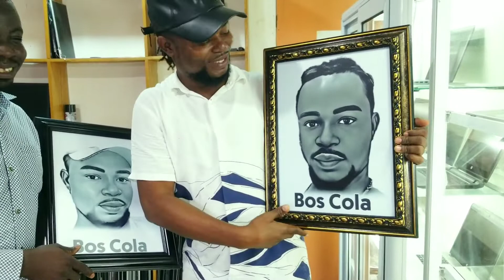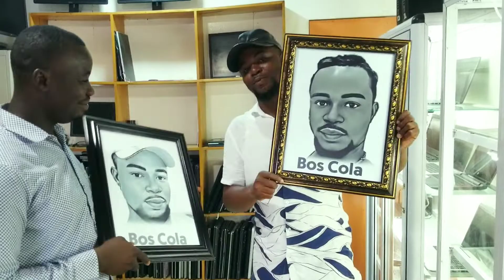Bos Cola presented with pencil artwork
This was supposed to be presented on my birthday but came a little late. This is from somebody special. I appreciate.